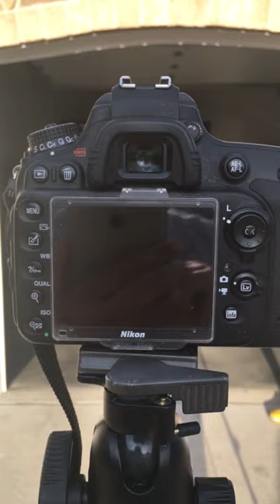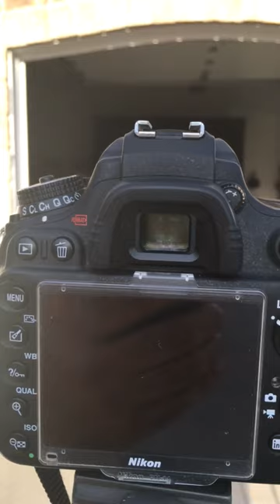Tennis Ball Water Galaxy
Urdu Tutorial